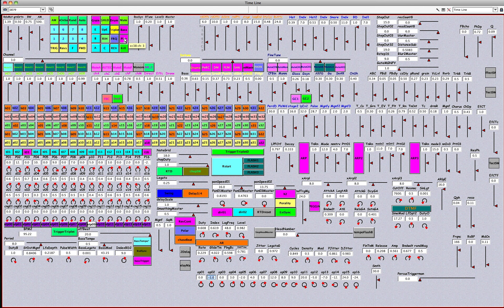16to10steps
Programming the Beat Change function on Rec CH"B".